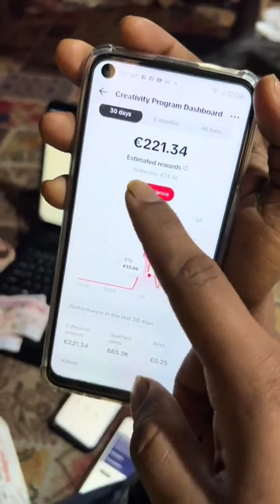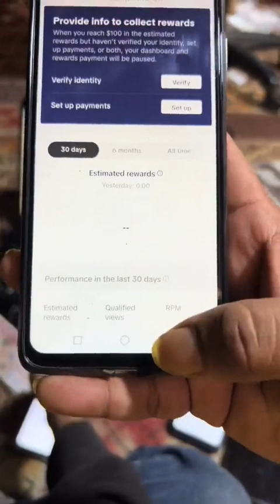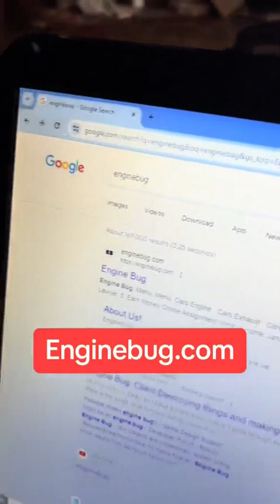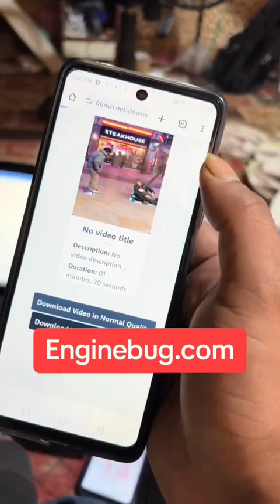Just Focus On Your Goals❤️‍🔥🇦🇪🇸🇦🌪️💸💫